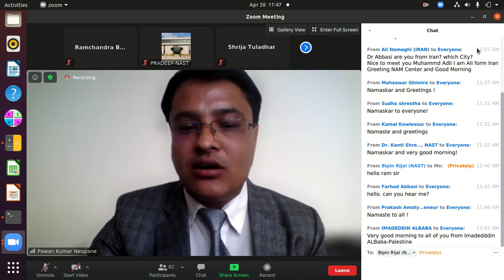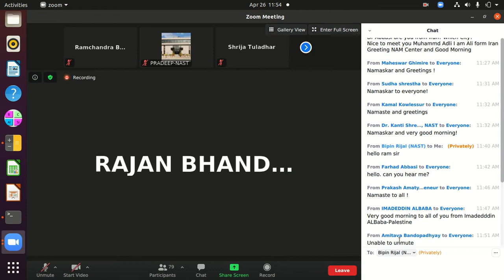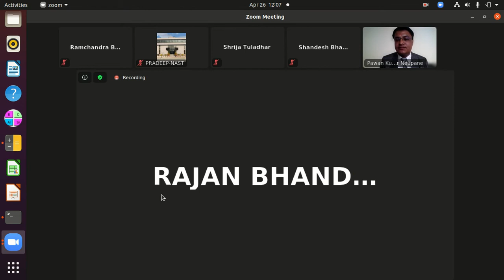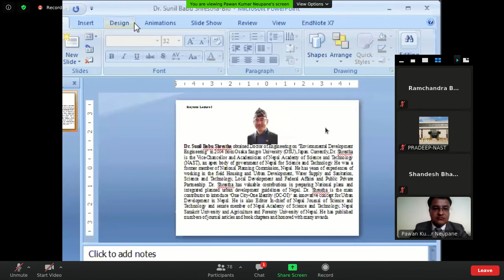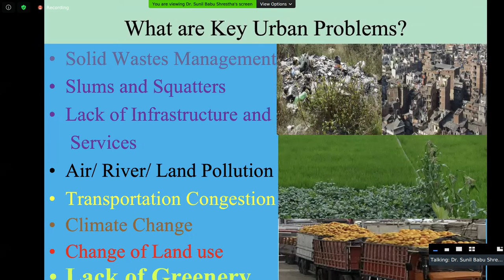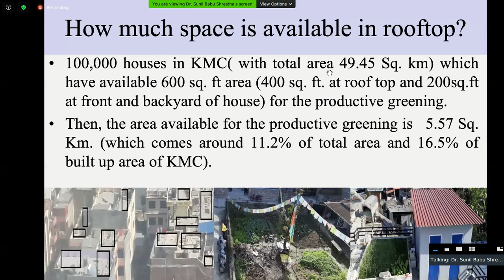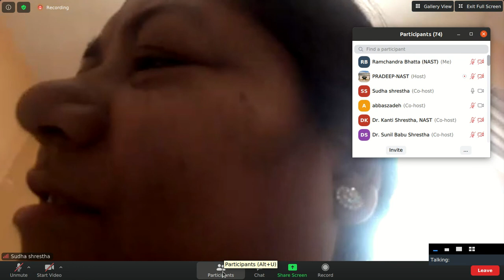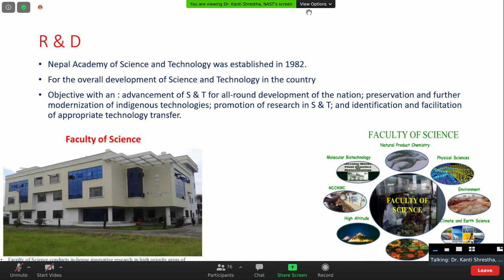Green City project of NAST || Nepal Academy of Science and Technology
This is actually a two days seminar organized by Nepal Academy of Science and Technology during Corona pandemic through zoom which is based on focusing Food Green City concepts project of nast.